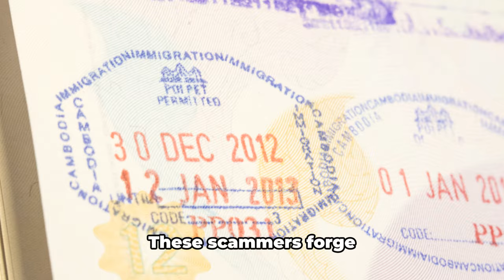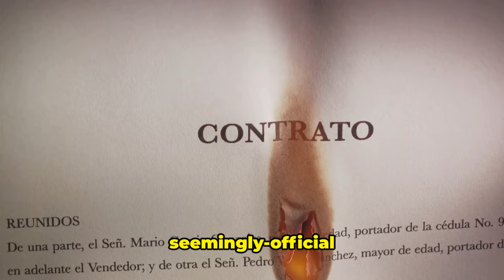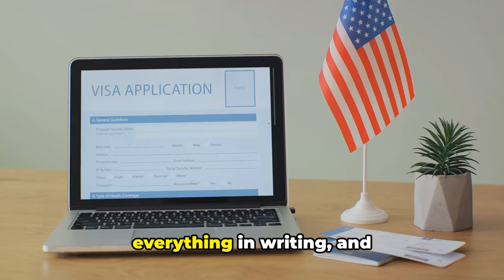Exposed | The Dark Side of Immigration Scams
Don't fall victim, get informed! This video reveals common scams targeting immigrants & offers tips to protect yourself.
00:00 Introduction
01:04 Scams
01:37 Legal & Illegal Immigration